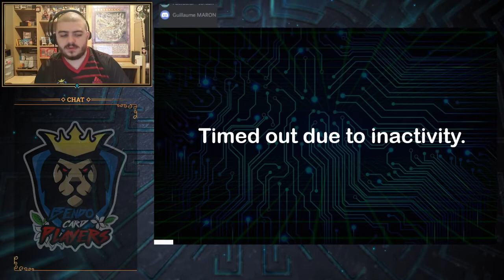[REDIFF TWITCH 08/11] Reprendre Yu-GI-Oh ! après le déconfinement ! EP1.5 - Building Zoodiac et Test